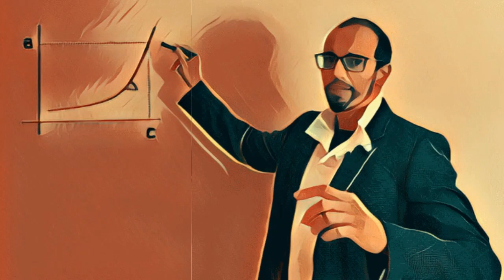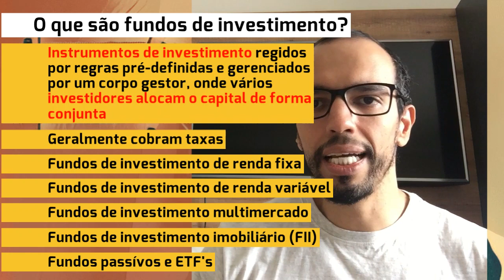O básico da Bolsa - 14 - O que são fundos de investimentos?